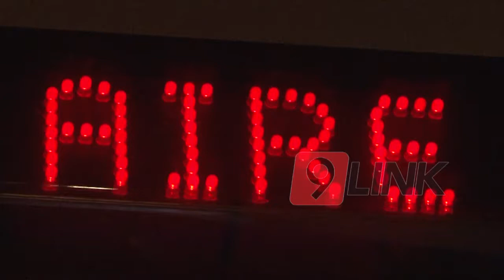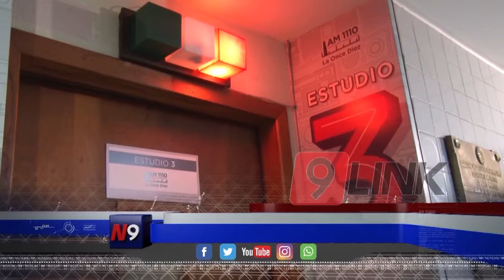C9 - Guillermo Lobo con N9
GUILLERMO LOBO CON N9
EN EL DIA DEL PERIODISTA, EL COMUNICADOR SOCIAL DE TN (TODO NOTICIAS), GUILLERMO LOBO, HABLÓ EN EXCLUSIVA CON NOTICIERO 9 MEDIANOCHE SOBRE ESTA FECHA TAN ESPECIAL PARA QUIENES TRABAJAMOS EN LOS MEDIOS DE COMUNICACIÓN.